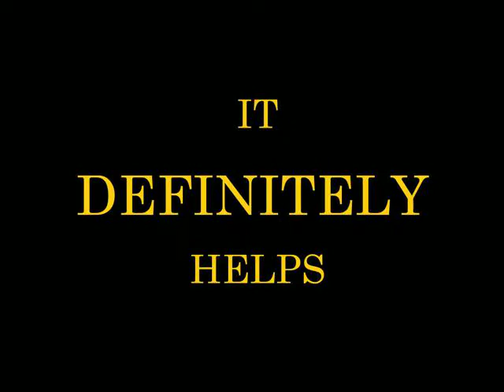Ninja Baseball Blast Trailer improved2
This is the book trailer for the graphic novel Ninja Baseball blast, Fuzzy Baseball 2, by John Steven Gurney, published by Papercutz. The book is the sequel to Fuzzy Baseball, and it will be available in May of 2019.